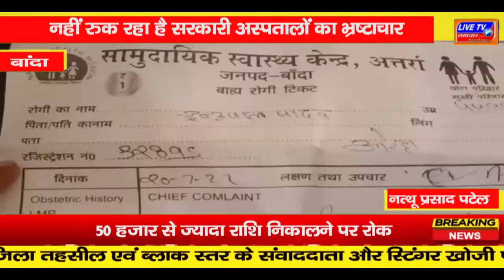बांदा : नहीं रुक रहा है सरकारी अस्पतालों का भ्रष्टाचार,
नहीं रुक रहा है सरकारी अस्पतालों का भ्रष्टाचार,